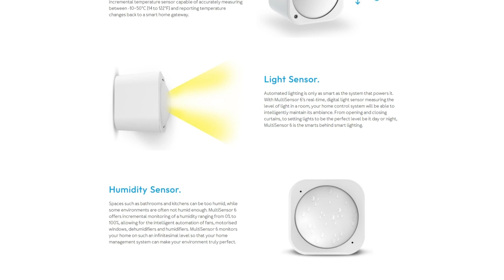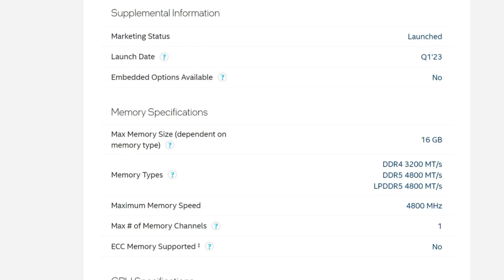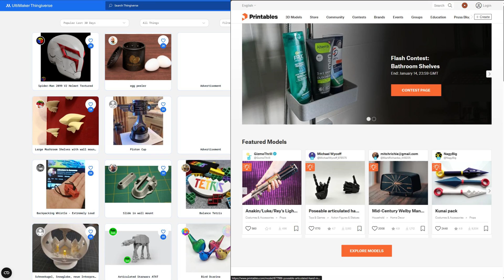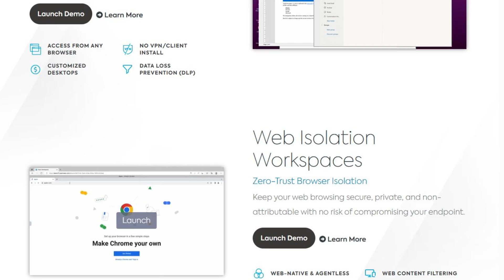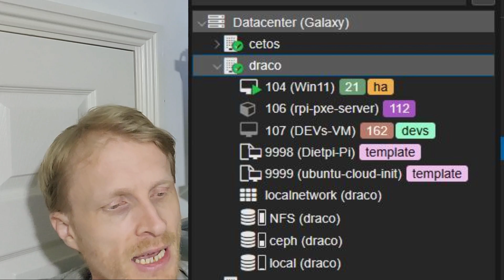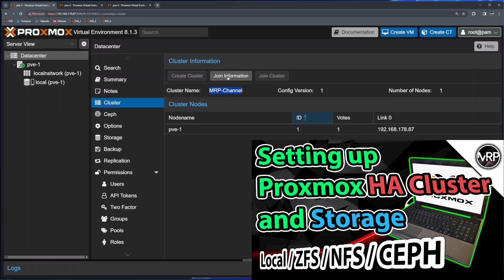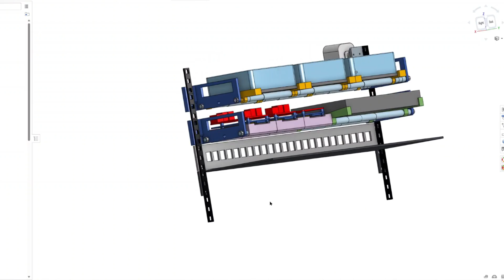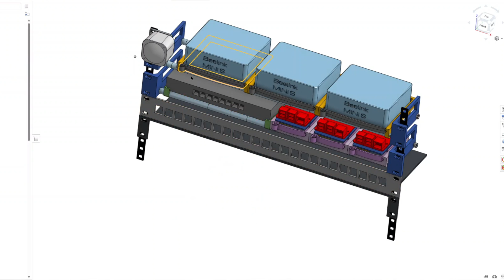My Home-Lab Proxmox 3 Node Cluster + other bits | Proxmox Home Server Series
Welcome to Galaxy - My Home Lab Proxmox Cluster.
Took me a while to reach where it is now. I had some great ideas along a way and some turned out to be a disaster.
After a lot of redesigning and a bunch of 3D printed parts - i think it reached the state where i can finally show it to You!

Galaxy components:
Beelink Mini S Pro 12 Mini PC (Intel N100)
Raspberry Pi 4 Model B (8GB)
Samsung 1TB SATA M.2 SSD
Samsung 1TB SSD
Crucial 1TB SSD
Rack Studs
Synology NAS DS423+
Iron Wolf 4TB NAS Drive
Patch Panel cables
Parh Panel
Aeotech Multisensor 6

other .